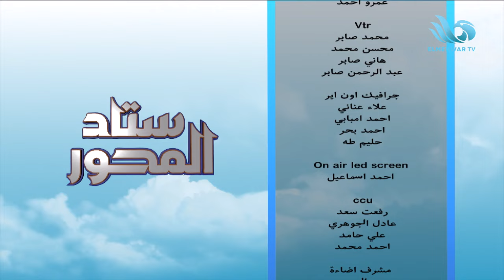محمد الشامي نجم المصري البورسعيدي ضيف خالد الغندور في